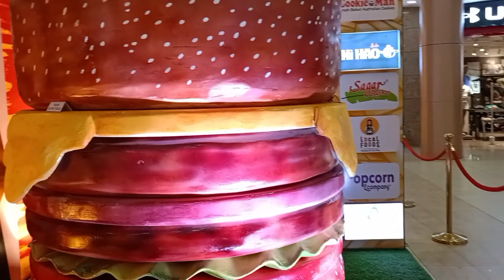aj kaha ghuma dekhiye guys driver ka jindagi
binod vlg mix talking